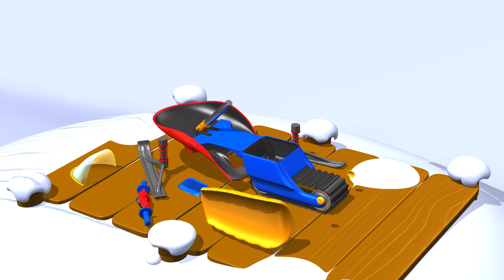Gatto delle nevi | Giocattoli TuTiTu